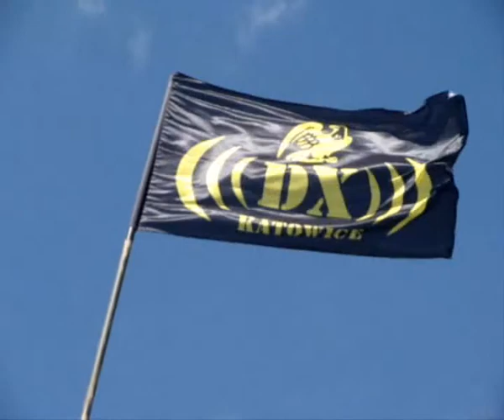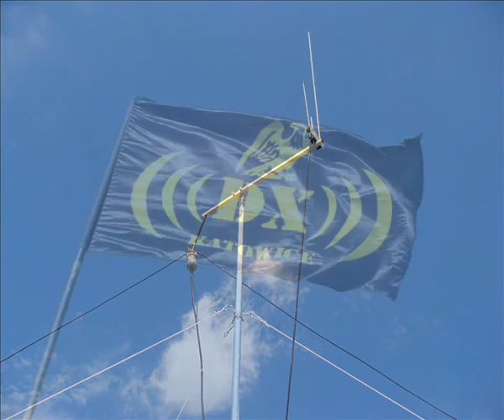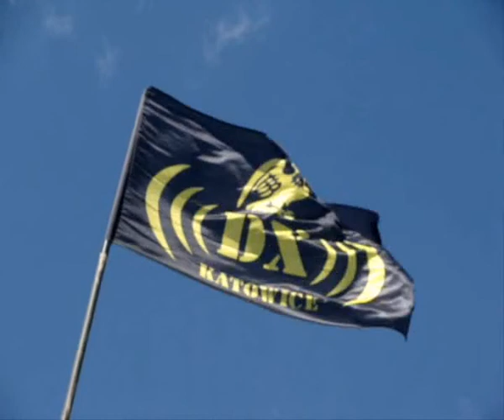Koniaków 2012 DX Katowice